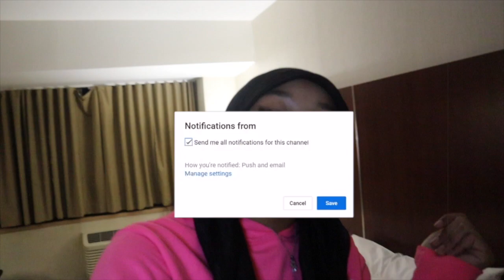I FINALLY WENT BACK TO NYC TO SEE HER!! | ShaaBeautyy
Hi guysssss!!! Her link is down below ! Thank yall so much for watching!!